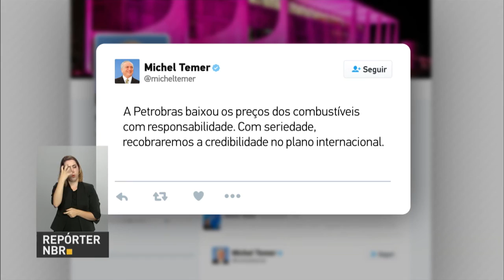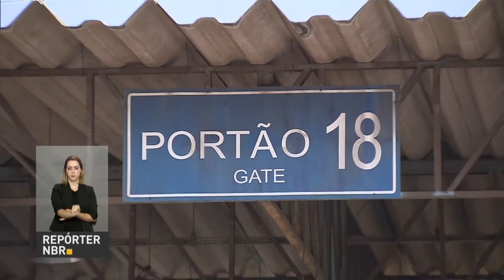Quase R$ 2 bilhôes serão repassados ao estados para compensar perdas com exportações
REPÓRTER NBR 20H - 14.1.016: A Petrobras informou nesta sexta-feira (14) que vai reduzir o diesel em 2,7% e a gasolina em 3,2% na refinaria. Quase R$ 2 bilhôes serão repassados ao estados para compensar perdas com exportações.